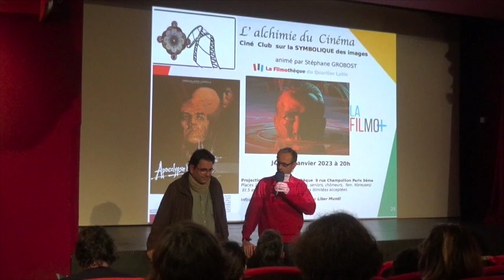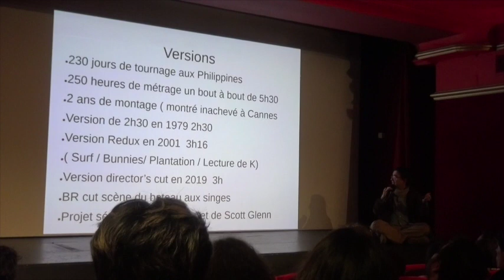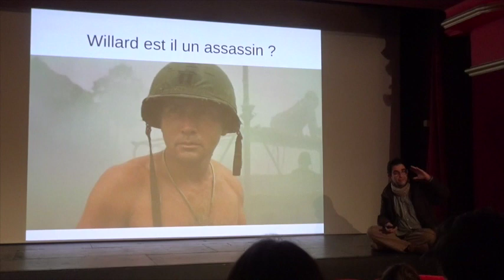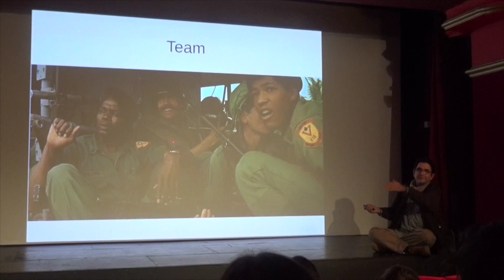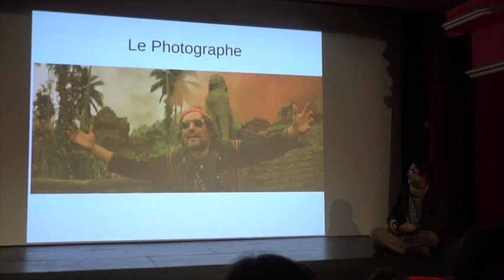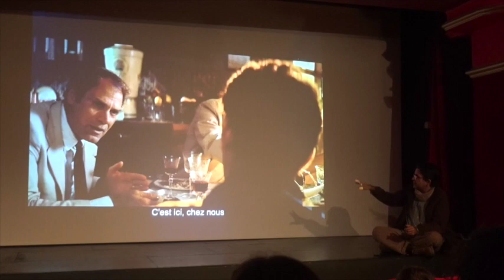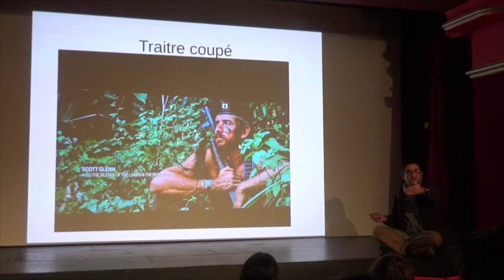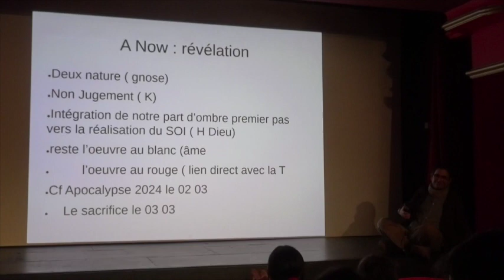Alchimie du Cinéma : Apocalypse Now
Captation de la première séance du nouveau cycle consacré à l' Apocalypse avec le final cut du film de Francis Ford Coppola
avec un débat sur le sens de la fin du film qui a été compliquée à trouver pour le réalisateur mais qui donne au film un sens métaphysique dépassant le simple cadre de la guerre du Vietnam